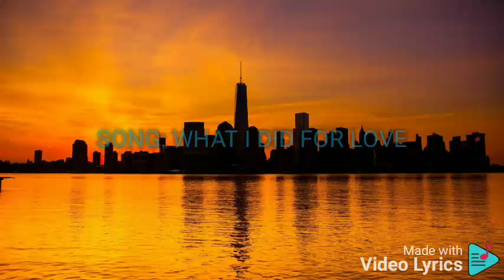WHAT I DID FOR LOVE ROSELLE NAVA